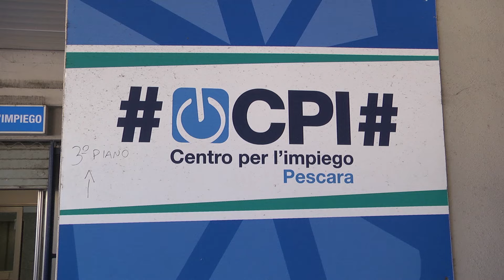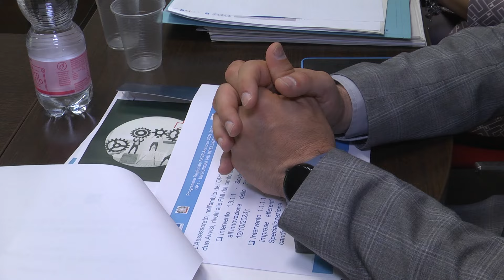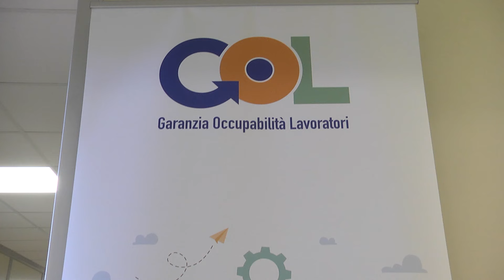In Abruzzo cresce il tasso di occupazione. Magnacca e Marsilio entusiasti -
Servizi TG | In Abruzzo cresce il tasso di occupazione. Magnacca e Marsilio entusiasti | 30/04/2024